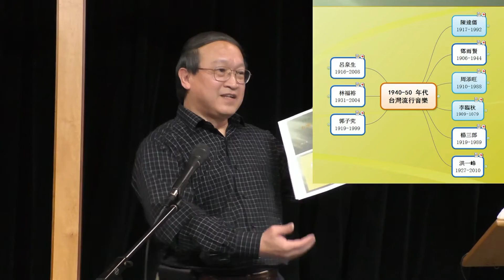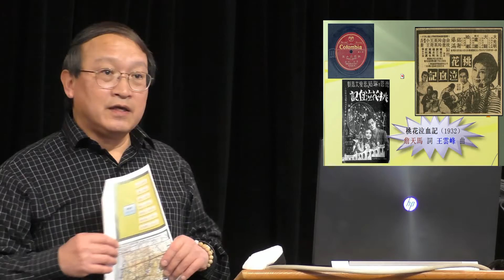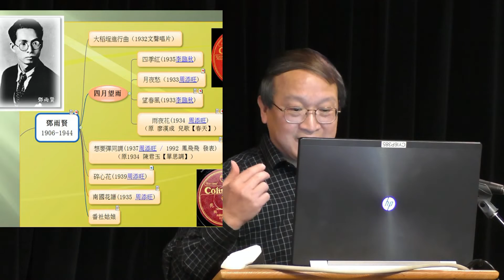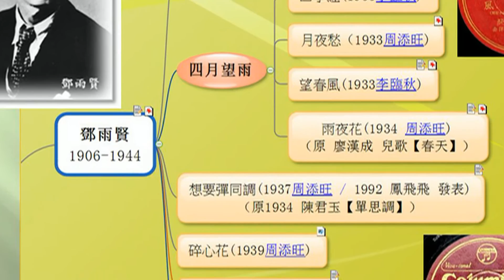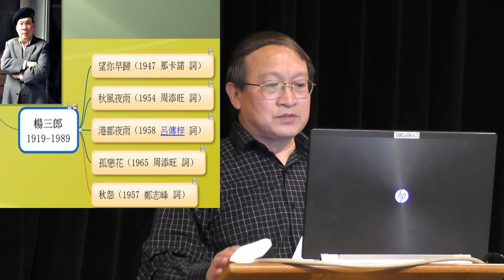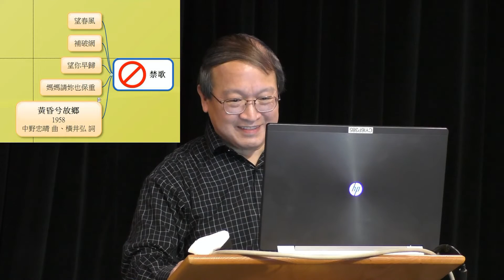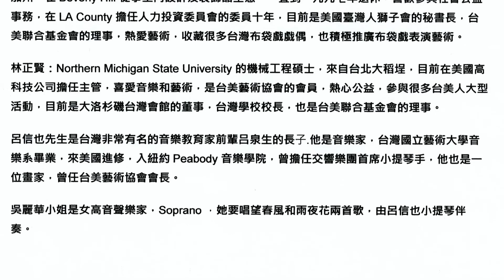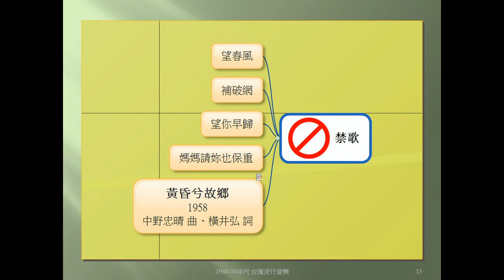“ 布袋戲的音樂及南管北管音樂 ” “ 介紹一九四五年 以前的台灣流行音樂 並演奏二胡 ” 2019-02-27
ITPC  Irvine 台灣基督長老教會 長青教室
牧 師 : 張宣信 牧師
演講者 :
余忠村 博士 : “ 布袋戲的音樂及南管北管音樂 ”  (上半場)
林正賢 先生 : “ 介紹一九四五年 以前的台灣流行音樂 並演奏二胡 ”(下半場)
呂信也 先生
吳麗華 小姐 : 她要唱望春風和雨夜花兩首歌，由呂信也先生小提琴伴奏。